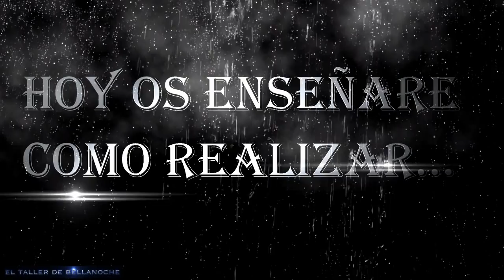COMO HACER UNA TOBILLERA PARA NIÑA(TECNICA ENFILADO MARGARITA)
Hola de nuevo amigas y amigos,antes de comenzar quiero daros las gracias por visitar mi canal,a tod@s los suscriptor@s,
a quienes dais likes o compartis mis videotutoriales,a quienes pasais para estar un ratito entretenid@s,os estoy muy agradecida.
Hoy os voy a mostrar como hacer una graciosa tobillera de rocallas de grano muy graciosa y bonita,sencilla para iniciaros y os haga ilusion haberla echo vosotras mismas,
podeis darle otra utilidad como una pulsera o un collar,en adelante hare algunas cosas de este tipo para quienes comienzan desde cero,
siempre enfocadas como el sentido del canal,para personas que no tengan todavia una destreza y nivel alto y asi tengan animo para iniciarse,
en este bonito mundo de la bisuteria artesanal.

MATERIALES:
Hilo de nailon de 0.3mm de diámetro,
dos argollas,
un cierre de mosquetón
y rocallas de grano color verde, amarillo y blanco.

os mando un cariñoso saludo y hasta el proximo videotutorial.

Por favor, siéntase libre de ver este video y espero que disfrute.
Éste es mi diseño original y usted es libre de reconstruir esta pieza  de joyería si a usted le gustó. Y también de vender cualquier pieza que usted haga a partir de este video,
mientras no sea comercial o al por mayor.

IMPORTANTE, SOBRE  MI/TU CANAL.
Imprescindible para comprender el contenido y funcionamiento.

1º
Mis tutoriales son manualidades para distraerse y pasar un buen rato. Son mis ideas y experiencias que tengo el placer de compartir con tod@s. Ruego que no hagan un tutorial sobre lo mismo cobrando por ello a los que lo ven o habrá consecuencias.

2º
En mis vídeos no trato de enseñar joyería a nadie.
Solo trato de divertirme con mi hobbie y distraer al que vea los vídeos para que pase un rato entretenido. Intento también servir de ejemplo para que, otras personas enfermas puedan ser felices realizando sus propias piezas. Que personas pobres puedan realizar trabajos de este tipo usando el reciclaje o el mínimo de herramientas es importante para mí. (los pobres defienden a los pobres) Pero recuerde: Esto es entretenimiento...tanto para mí como para vosotros (o al menos eso intento.)

3º
Realizo los trabajos como yo quiero, al ritmo que me marco yo mismo o como yo creo conveniente, siempre contando con mi limitación por enfermedad.
No hay debate posible sobre mis trabajos.
Entiende que como a ti ni se te pasaría por la cabeza que te dijeran cómo tienes que realizar tus trabajos, a menos que preguntes, a mi me pase lo mismo.
No trates de sugerirme hacer las cosas como tú quieres.
No confundir este punto con aportar tu ideas a los amig@s de este canal.
Vuestros consejos siempre los tengo en cuenta, os los agradezco y los agradeceré siempre. Sobre todo si son para lastimarme menos.

4º
Personalmente,no pasa nada si en algún momento se me pasa algún detalle, NO SOY LA FABRICA.
Mi objetivo no es conseguir la perfección al 100%
No estoy compitiendo contra nadie...ni me quita el sueño los detalles que se escapan a mis medios.
Mi verdadero objetivo es pasármelo bien y disfrutar de esto sin agobios o comederos de cabeza.
Primero, entretenimiento y después,el resto.

5º
Si ver mis vídeos te frustra, te molesta o te pone de mal humor, por el motivo que sea (como por ejemplo que no te gusta esa pieza), simplemente no veas los vídeos o desuscríbete.
Hay miles de canales de contenido parecido y seguro que en alguno encontrarás lo que buscas.

6º
Este canal tiene, ante todo, como único fin aportar ideas y pasar un rato agradable.
Teniendo como base el buen ambiente y el buen rollo, me gustaría que este fuese un punto de reunión para todos los amantes de este genial mundo que son las manualidades y el arte.
Comenta y opina siempre que quieras...Pero, por supuesto, siempre desde el respeto y sobre todo con conocimiento.

7º
En este canal, mi/tu canal... No permitiré de ninguna manera muestras de odio, insultos o mal rollo.
Del mismo modo, no permitiré que se insulte a seguidores, ni a sus trabajos. Ya que si yo los cuelgo es que los considero válidos, iguales o mejores que los míos.

Gracias por conseguir hacerme feliz y sentirme útil.

Aquí tenéis vuestro canal. Eres libre de compartir si te gusta